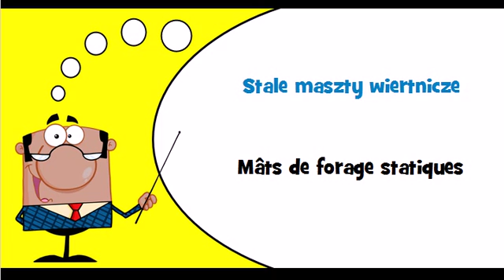Vocabulaire polonais Thème = Wieze, maszty kratowe, pólmaszty i slupy stalowe